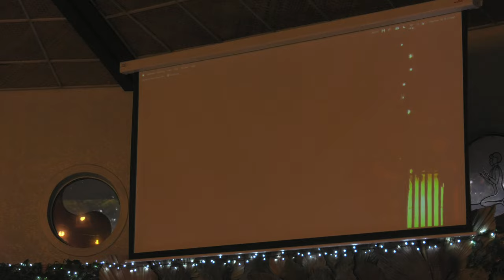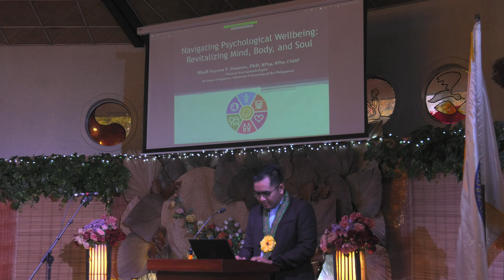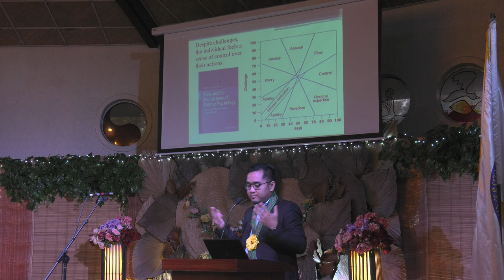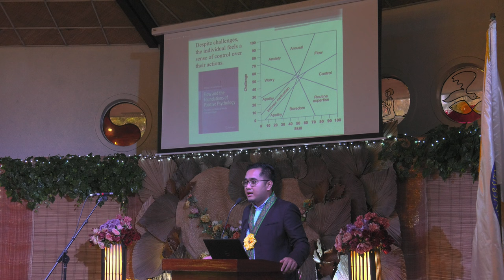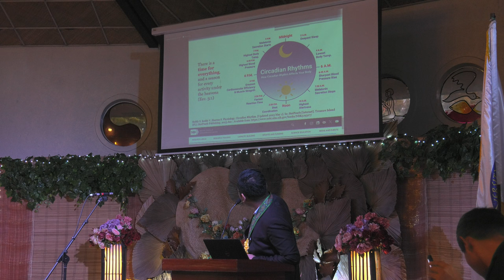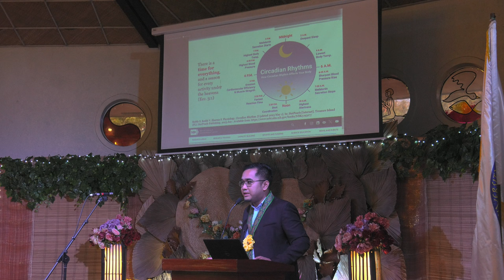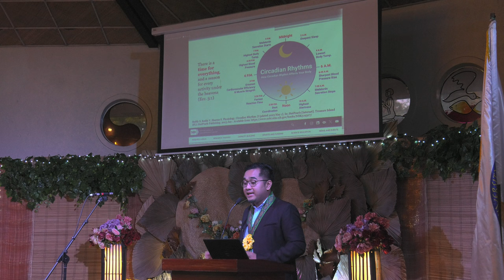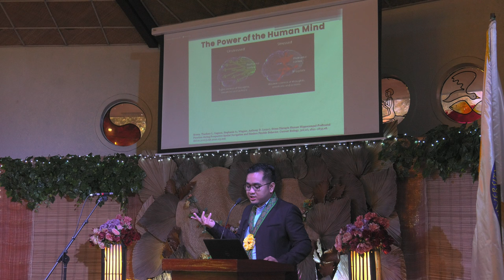Navigating Psychological Well being - Dr. Ralph Guanco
08570005 ACSCU NCRSL 2023